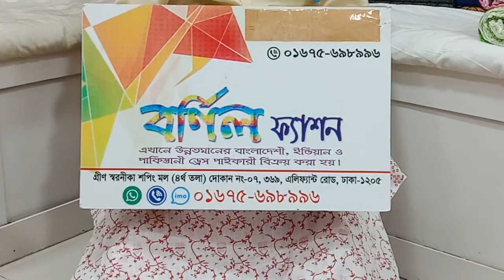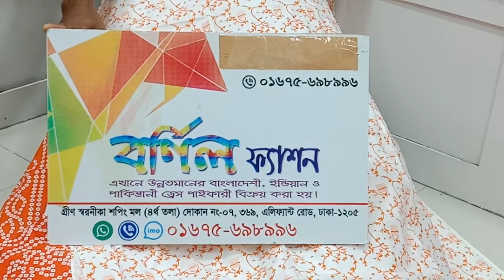স্ক্রিন প্রিন্ট এর চুন্ডি ইউনিক ডিজাইন হান্ডেট পার্সেন্ট কটনের মধ্যে সুতি ওড়না কালেকশন 550 টাকা